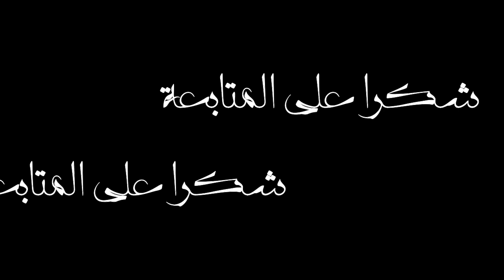روتيني الصباحي : MY MORNING ROUTINE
مرحبا بكم  يا أحلى عائلة أتمنى أن تكونوا بأفضل حال وأنتم تشاهدون فيديو هذا اليوم والذي شاركت معكم فيه روتيني الصباحي + طريقة تحضير عصير منعش ولذيذ .

لاتنسوا الإعجاب بالفيديو والإنضمام لعائلتنا وذلك بالضغط على زر الإشتراك وتفعيل جرس الإشعارات ليصلكم كل جديد .

شاهد المزيد من الفيديوهات من هنا :

- نصائح لليوتيوبرز المبتدئين : كيفية زيادة عدد المشتركين و المشاهدات على اليوتيوب بطريقة قانونية :